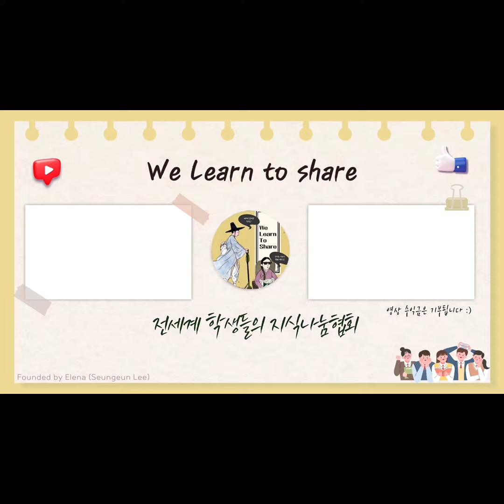[WLTS_Story] Eulalia de Orleans Borbon_International School Monaco, Monaco